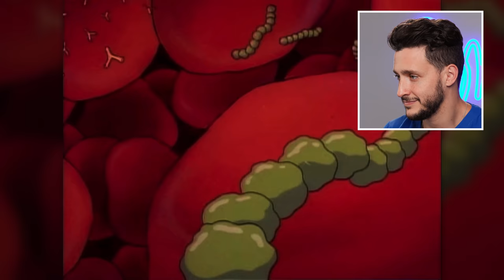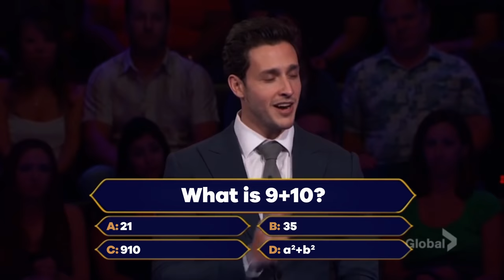Doctor Reacts To The Magic School Bus | Anatomy Episode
The Magic School Bus was one of my favorite shows to watch in school growing up. I fondly remember several episodes that dealt with the human body and health, but can’t remember how accurate those episodes were. So, I sat down to look at Season 1 Episode 3 “Inside Ralphie” to double check Ms. Frizzle’s science and see if what we were taught as kids turns out to be true or not. In this episode we not only talk about human anatomy and the components of blood, but the differences between viral and bacterial infections, the transmission of germs, and dinosaurs ;)